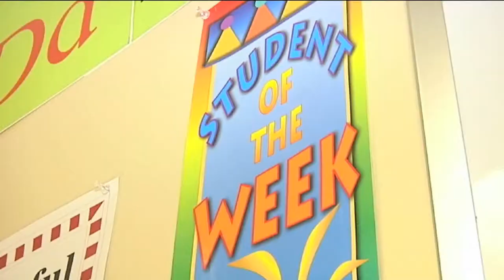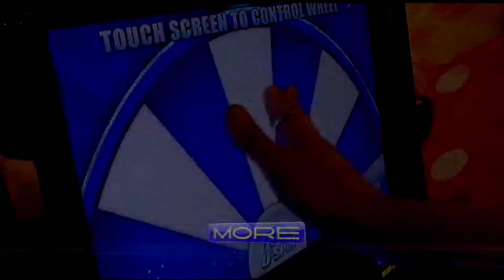FOX5 & Bally Technolgies - Spin Reel 2014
Celebrating 4 years of giving to cancer research.